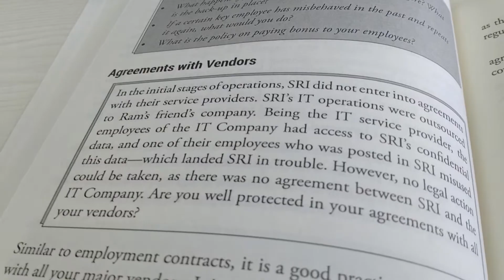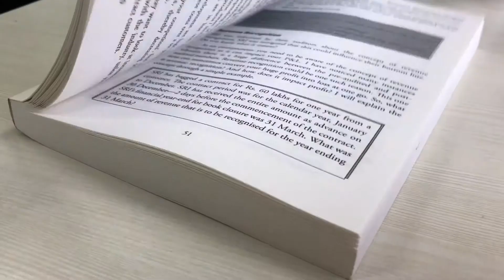What is in the book "What The Finance"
Take the right financial decisions for your business